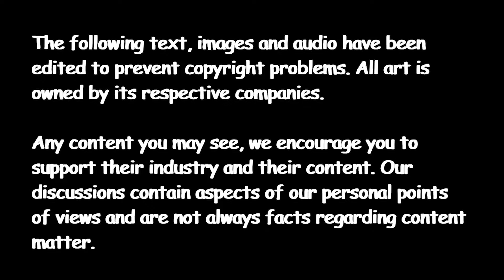The Rise of The Black Panther (Part. 1)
W/ Devante

We will witness the rise of the Black Panther in Marvel comics. This is part 1 or a 6 part video series I will be doing. Black Panther has a lot of  hidden messages and meanings because of the foundation of its character. We'll take a journey as we find out how the world was introduced to Wakanda (people like Ulysses Klaue). If you enjoyed this Black Panther video, let us know any questions and theories you may have about the series as a whole. Also, help us make our videos by leaving suggestions and comments

Rise Of The Black Panther
By: Ta-Nehisi Coates

Tuesday - Superhero Tuesdays
Wednesday - Movie/Television Reviews
Friday - Anime vs Marvel/DC

Leave a comment to help make our next video